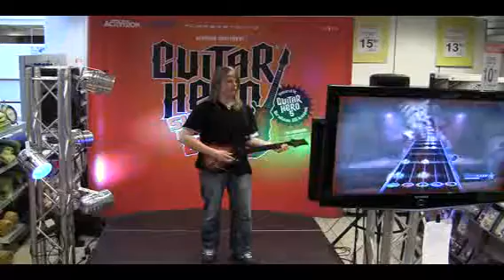Guitar Hero SM09 3.10. Oulu